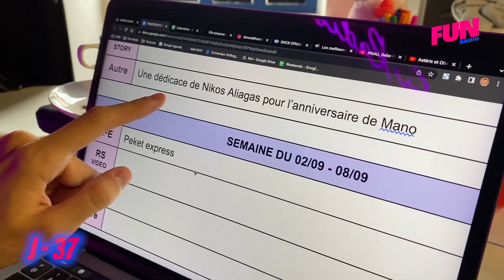Si ça c'est pas un super générique de rentrée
Simon & Mano vous font découvrir les coulisses de leur générique de rentrée!🥰